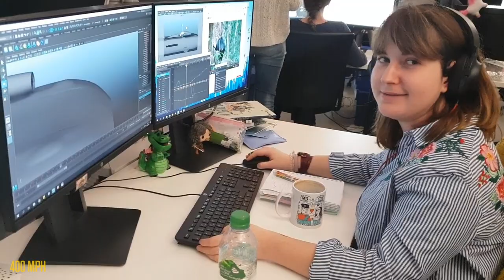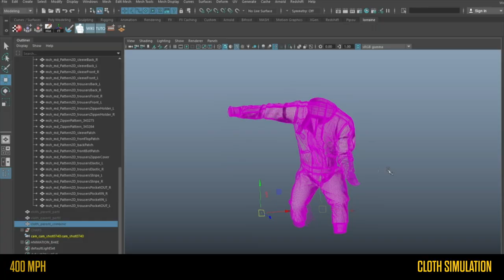Award Winning CGI VFX & Animation Breakdown: "400MPH" by Supinfocom Rubika | The Rookies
Directed By Paul-Eugène Dannaud, Natacha Pianeti, Alice Lefort, Julia Chaix, Quentin Tireloque, Lorraine Desserre. 400 Mph is a graduation film created at Supinfocom Rubika by 6 students

"In the Bonneville salt flats, a chimpanzee named Icarus tries to reach the ultimate limit of 400 mph. He goes through cars and cars to go beyond that incredible frontier. But will this be enough to satisfy his hunger for speed ?"